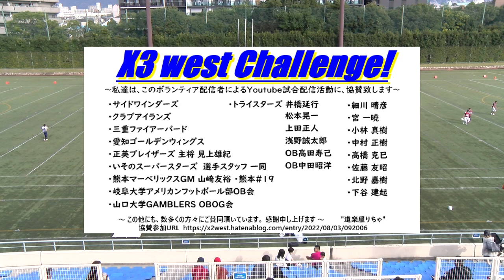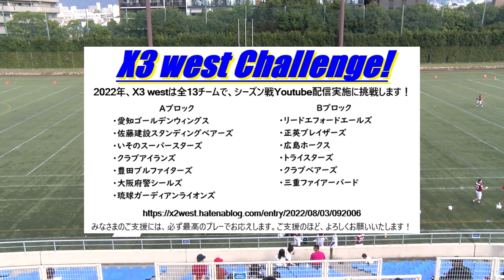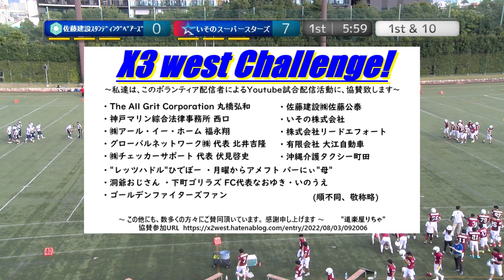20221022【1Q】佐藤建設スタンディングベアーズ×いそのスーパースターズ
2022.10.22(Sat) Xリーグ Div3 west at 鶴見緑地球技場
佐藤建設スタンディングベアーズ×いそのスーパースターズ【1Q】

2022シーズンは、NFA日本社会人アメリカンフットボール協会承認の下、全X3westチームの協賛支援企画をたてて頂き、X3westの試合撮影、Youtube配信をさせて頂いています。